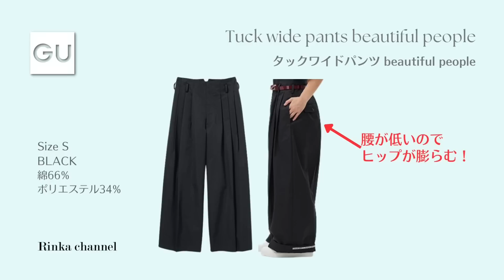【GU and beautiful people】大人スタイリストが買ったもの&返品したもの。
あの大人気アイテムを初日に購入しましたが返品！その理由と、迷ったけどやっぱり購入したものを大人目線でご紹介いたします。
大人でもカジュアル好きならお薦めです♪私もこの春、楽しみます！

※この動画の内容は経験に基づき、個人的な見解をお伝えしております。
ファッションに正解はなく、万人にあてはまるとは限らないことをご了承下さい。

●解説時着用アイテム
・シャツ　Sweet&Sheep

●ご紹介アイテム: 在庫切れしているかもしれません…。
・トレンチコート beautiful people

●コーデアイテムは動画内のクレジットをご覧くださいませ。

●三好凛佳の一般個人向けファッションスタイリングをはこちら！

仕事服や通勤服、勝負スーツなどのビジネスファッションやオフィスカジュアルが強みのパーソナルスタイリスト、スーツスタイリストです。

✓毎朝、何を着ればよいかわからない…
✓年齢と共に似合うものが分からなくなった…
✓仕事で好印象を与えたいのにどうすればよいか分からない…

働く私がキレイになって、毎日を楽しみながら輝きたい！
そんなお仕事服のお悩みを解決したり、さらなるキャリアアップや運命が変わったクライアントも多数でているパーソナルファッションスタイリングです。

主に知的上品で洗練されたビジネスカジュアルやオフィスファッションが好評です。